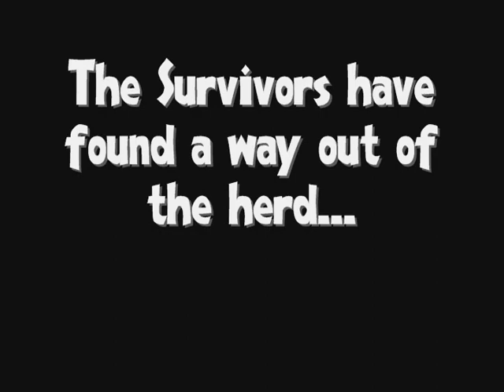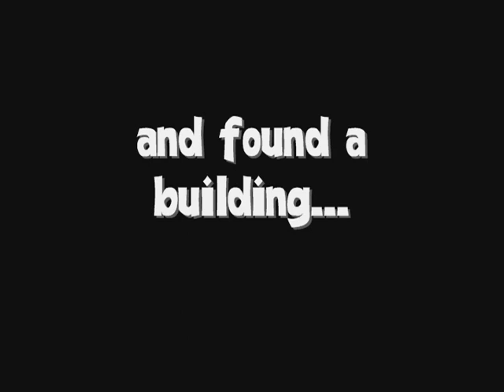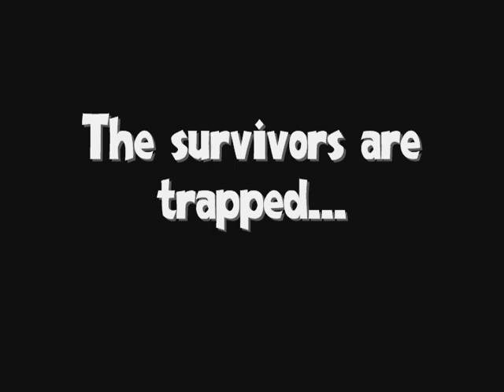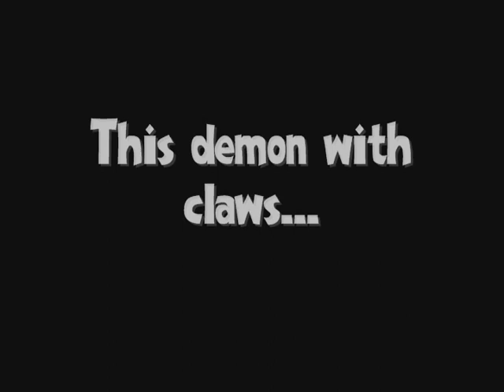Claws 3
Part 3 of Claws